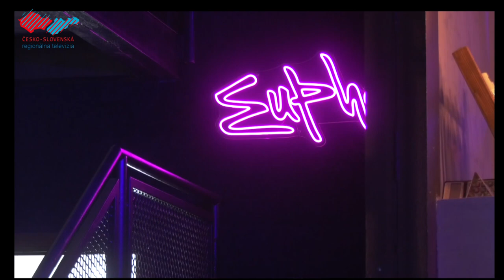Prevádzkovanie nočného klubu je predmetom sťažností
Nočný klub Euphoria pri kruhovom objazde v Holíči je v prevádzke od roku 2021. Za ten čas už stihol byť v centre záujmu najmä obyvateľov bývajúcich na sídlisku Mirka Nešpora a priľahlých uliciach. Tí sa sťažujú na nadmerný hluk ozývajúci sa z klubu počas hudobných akcií. Hluk však nie je jediný problém, s ktorým Euphoria zápasí. Viac v našej reportáži.